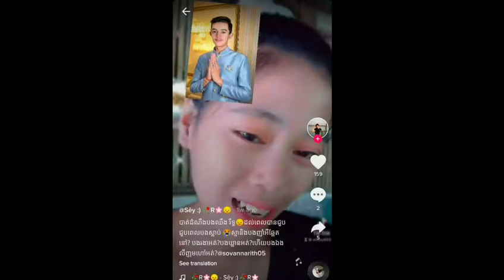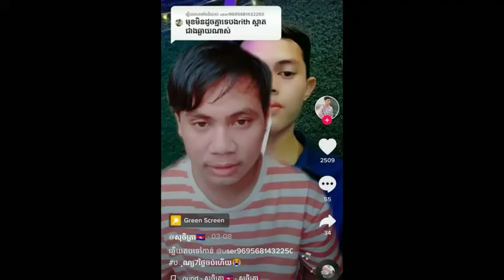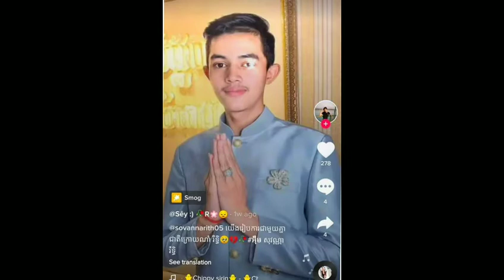មក​ហើយ​! ធាតុ​មិន​ទាន់​មាន​អ្នក​មក​យក ប៉ុន្តែ​លេច​មុខ សង្សារ និង​បងប្រុស អ៊ឹម សុវណ្ណារិទ្ធ ចេញ​មុខ​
Come on!  The item has not been picked up yet, but her boyfriend and brother Im Sovannarith appear

សូមស្វាគមន៍មកកាន់បណ្តាញព័ត៌មានសូមកុំភ្លេចចុះឈ្មោះជាវប៉ុស្តិ៍របស់ខ្ញុំសូមអរគុណ!

@ព័ត៌មានប្រចាំថ្ងៃ

សូមអរគុណយ៉ាងជ្រាវជ្រៅវ
Thank You So much !